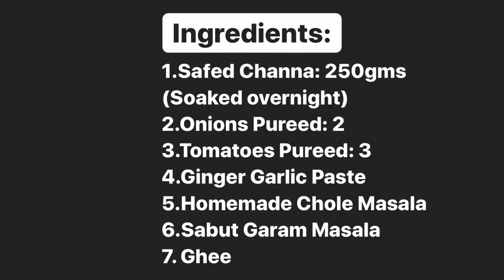Pindi Chole recipe, Chole recipe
Hello Friends,
We have uploaded the recipe of Pindi Chole we have used home made chole masala you can use any chole masala available in the market.
We will be uploading recipe of home made whole wheat kulchas too.